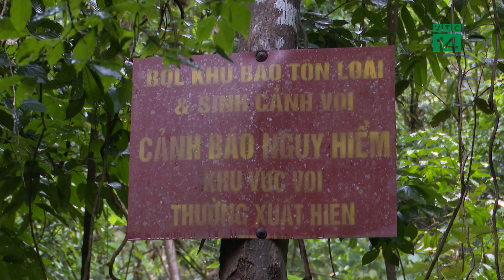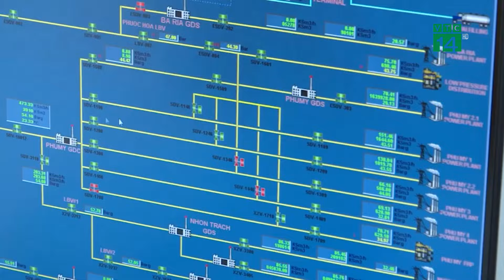Đường sắt đô thị Nhổn – Ga Hà Nội: Hoàn thành đoạn ngầm vào năm 2027| VTC14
VTC14 | Dự án tuyến đường sắt đô thị thí điểm TP Hà Nội, đoạn Nhổn-Ga Hà Nội đã chính thức khoan những mét ngầm đầu tiên thông qua hai máy đào TBM chuyên dụng. Ban Quản lý đường sắt đô thị Hà Nội (MRB) đưa ra dự kiến đoạn tuyến đi ngầm sẽ hoàn thành vào năm 2027